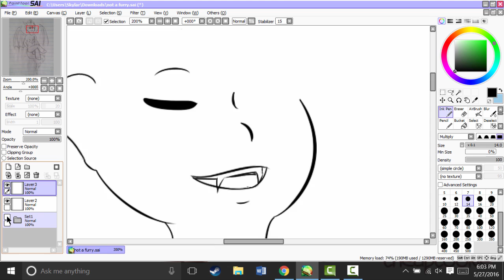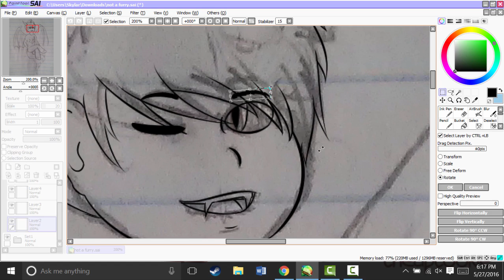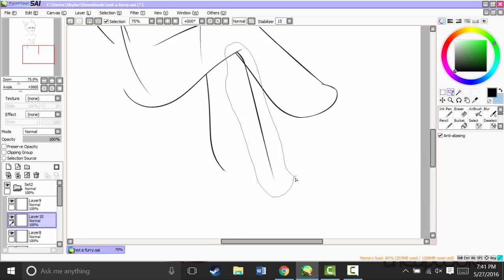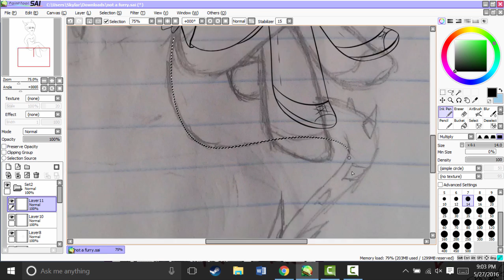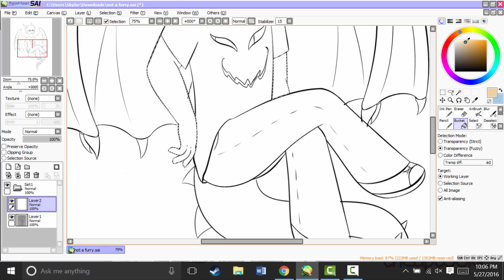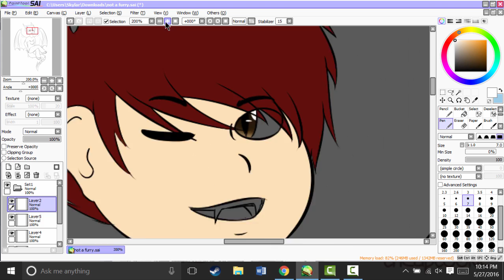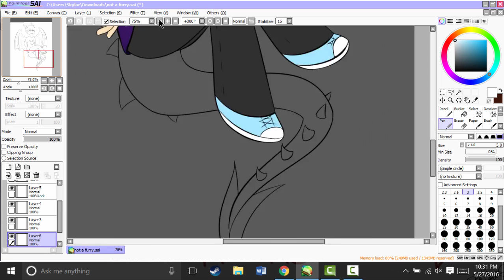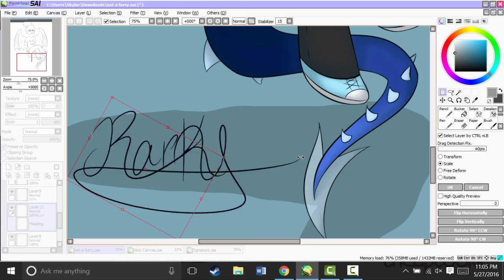Dragon me (speedpaint)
I really like dragons like bruh, i love them. And in my last Civics class of the school year i drew myself with dragon features cause DRAGONS amirite.
I can't wait to hear all the furry comments from my friends  Ah it will be a blast.

Sax by Fleur East
Jackpot by Block B
Idols by Virtual Riot